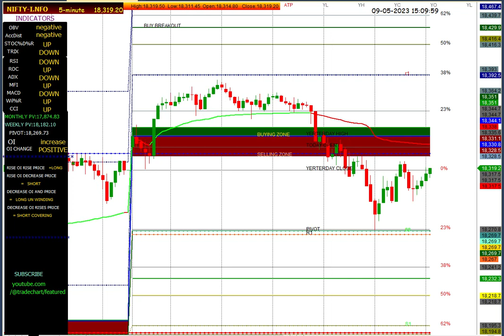NIFTY5 MIN CHART 09/05/2023